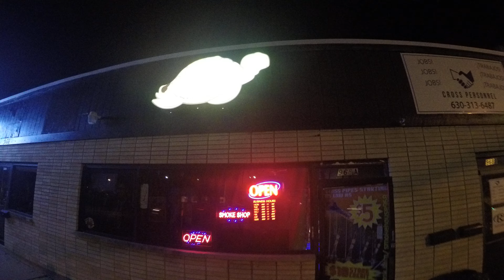Smoke Shop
The best Smoke Shop you will ever visit
Prices are excellent, Great customer service. Stop by and check us out

968 Dundee Ave. Elgin IL 60120